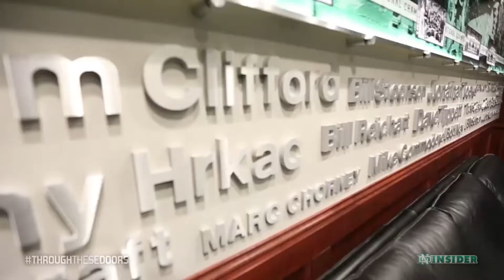Sioux Hockey Montage // 2014-15 Season (HD)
Montage of the 2014-15 season.
Song: Bad Karma - Ida Maria